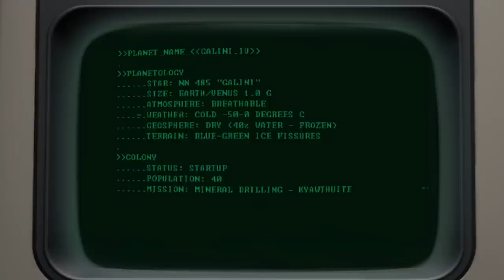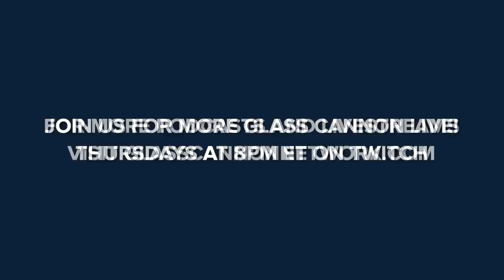Boogey Knights | Glass Cannon Live! Episode 67 | Pathfinder 2E Strange Aeons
The heroes delve deeper into the caravanserai in search of the Yellow King.

Join the miscreants of the Glass Cannon Network as they tour the country playing the Lovecraftian Horror Strange Aeons Adventure Path converted to Pathfinder 2nd Edition. When not on tour, new episodes of Glass Cannon Live! air Thursdays at 8PM ET YouTube videos and podcasts drop on Tuesdays.